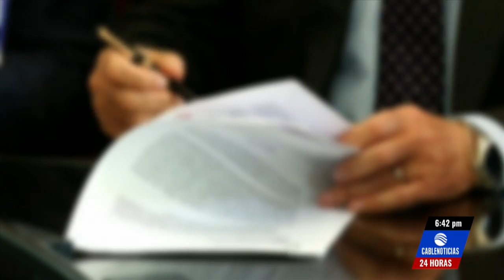Piden al Consejo Electoral anular personería de Mais, ASI y la UP